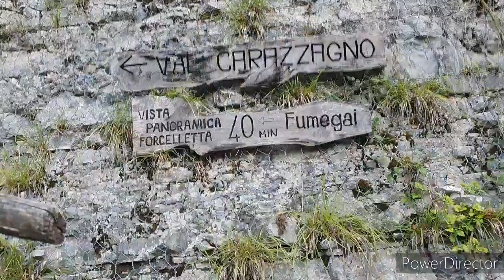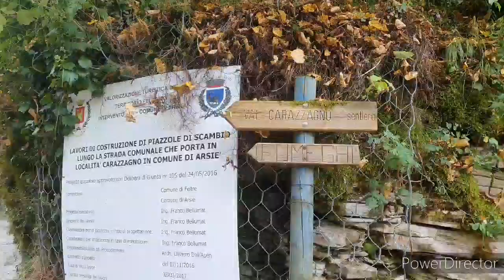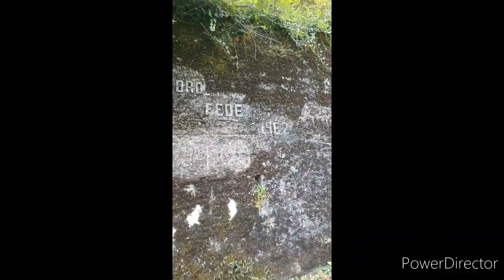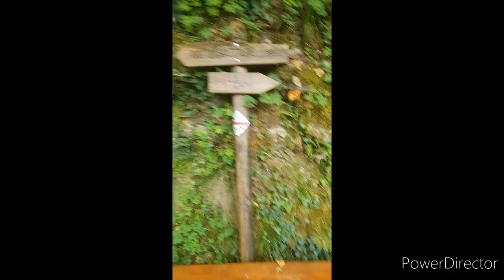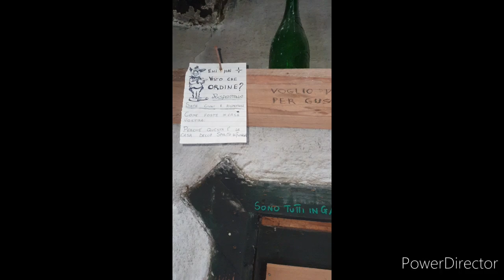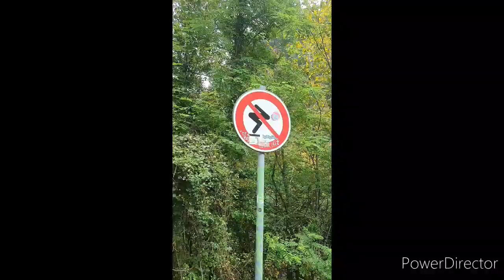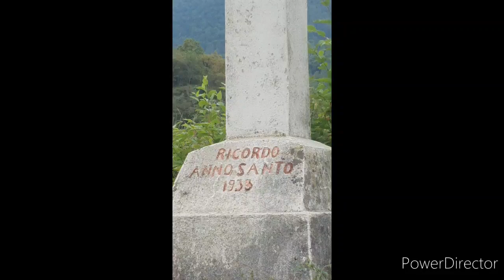borgo fumegai e lago del corlo